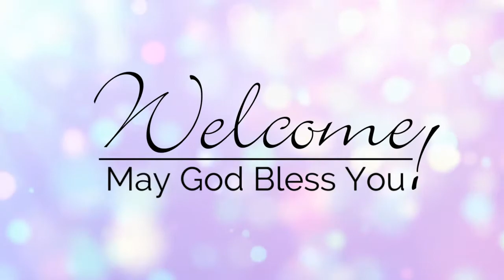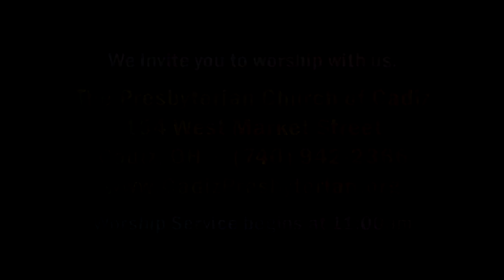March 29, 2020 - Scripture and Message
Life is a journey that shapes who we are, and we don’t always choose the right directions. But God offers to shepherd us on this journey, and in this beautiful psalm we discover the benefits of following God’s right paths.